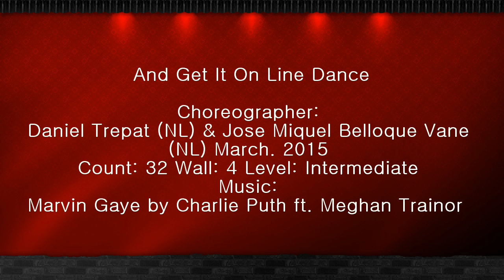And Get It On Line Dance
Choreographer:  Daniel Trepat (NL) &   Jose Miquel Belloque Vane
(NL) March. 2015

South Korea